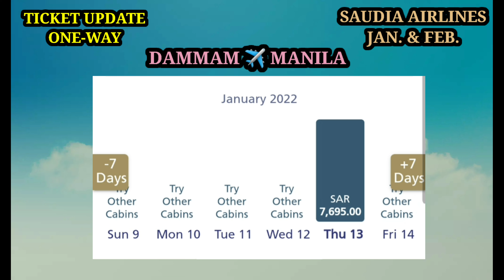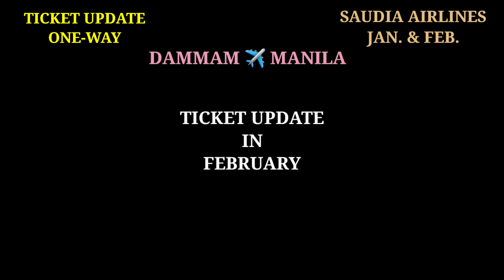🔴 TICKET UPDATE/ DAMMAM ✈ MANILA IN JANUARY & FEBRUARY BY SAUDIA AIRLINES